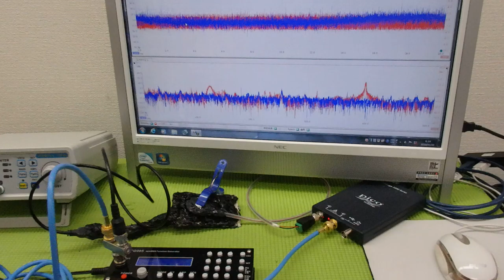メガヘルツの超音波発振制御プローブ ultrasonic-labo